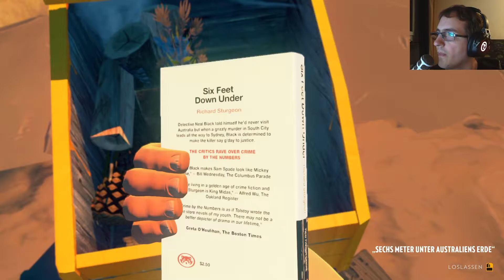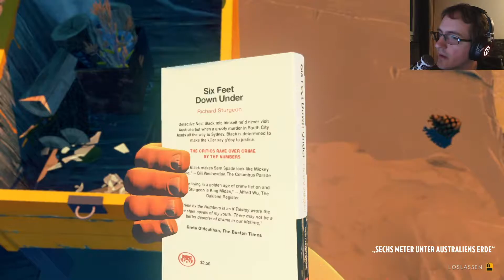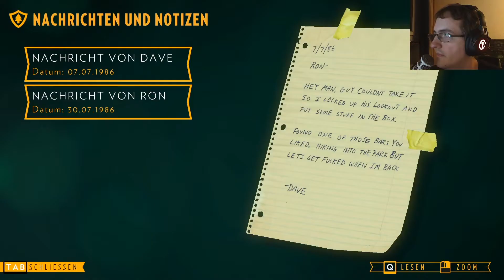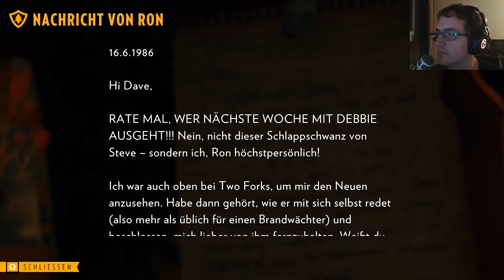Firewatch #04 - Stromleitungen überprüfen.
«Firewatch»

Ein Adventure entwickelt von Campo Santo  (2016)

Publisher Panic

Gespielt auf dem PC (Win10)